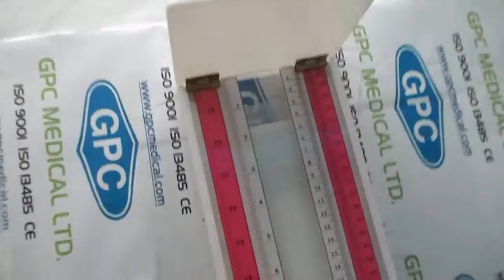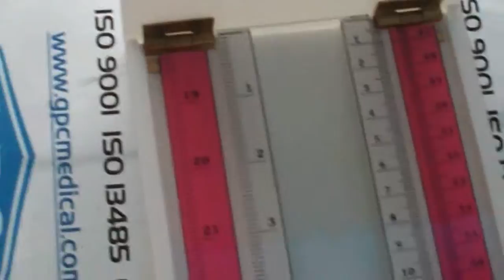Height Measuring Scales | Infantometer Manufacturer | New Born Babies Height Measuring Scales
Find here manufacturer & exporter of height measuring scales from India? GPC Medical Limited is a star exporter house certified by government of India. We are a reputed Indian exporter & manufacturer company of measures height of new born babies, infantometer, hospital infantometer, medical infantometer from India. We also customize our range as per the specific requirements.